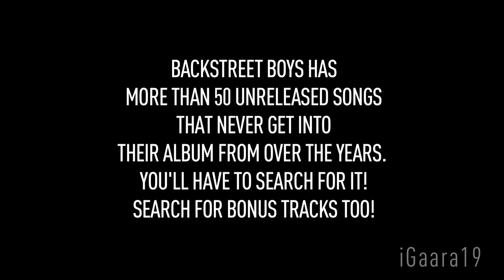Backstreet Boys - I Did It For You (2009 Unreleased Song) HD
I edited this video using BSB's music video "INCOMPLETE".

FYI: Backstreet Boys has OVER 50 UNRELEASED SONGS that not many people know about. You have to search for it.  Many of the unreleased songs (Not No More, Who Do You Love?, Song For The Unloved, Story of My Life, Close My Eyes, Satellite, Over Her, I Figure You Out, Evergreen, Rebel, etc.) is never heard before. All of the unreleased songs/bonus songs sounds AWESOME and some songs are even better than on the album.

There is another version of "I Want It That Way (Alternate Version)" with different lyrics. First time hearing it this year (Jan 2014). I just wanted to share

Please check my other BSB videos / lyrics videos. Thank you!

Remember to click "LIKE". Thanks.